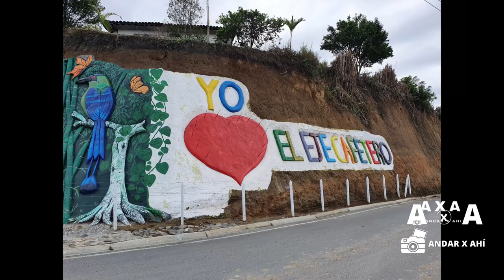CAMPERIZACIÓN Chevrolet SuperCarry 1.0 [VAN TOUR] 📸🚚Te animarías a viajar en una de estas?.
UN VIAJE SE VIVE TRES VECES: AL SOÑARLO, AL VIVIRLO Y AL RECORDARLO